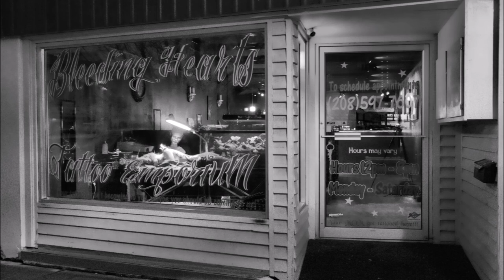Hurley Dean Street Photography Part #1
At a young age Hurley Dean was introduced to photography when his mother enrolled in a night photography class.

He thought it was fun sitting in class, playing in the darkroom and watching students develop film and producing prints.

It was Christmas 1957 when he unwrapped his first camera. It was a Kodak Brownie. It even came with a flash attachment. He has been snapping photographs ever since.

Photography has been a part of Hurleys life throughout high school, two tours in Vietnam and college.

He has won several awards in both color and black and white photography. In 2011 he was Voted "Most Favorite Artist" in Bonner County, Idaho.

Hurleys work is inspired by early photographers such as Henri Cartier-Bresson, Ansel Adams and Dorothea Lange.

Vivian Maier, Matt Hart and Stephen Wright are some of his favorite Street Photographers.